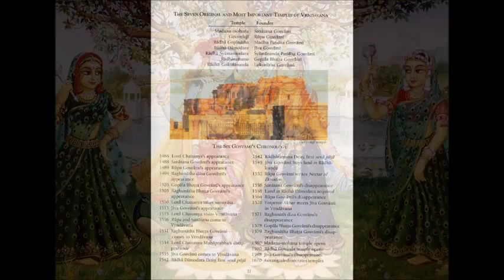Sri Caitanya-caritamrta, Adi 11 - The Expansions of Lord Nityananda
Chaitanya Charitamrita:
Entire pastime of Lord Caitanya Mahaprabhu in audio presentation with beautiful paintings and pictures.

The Chaitanya Caritamrta is divided into three sections: the Adi-lila, Madhya-lila and Antya-lila. Each section refers to a particular phase in Shri Caitanya Mahaprabhu's life:

The Adi-lila explains Caitanya's unique identity as Lord Krishna appearance in the mood of Srimati Radharani (a combined avatar of both personalities), his personal lineage, his closest childhood companions and their paramparas (disciplic succession), and the characters of his devotional associates. This section ends with a brief summary of Caitanya's life up to his acceptance of sannyasa (the renounced order of life).

The Madhya-lila details Caitanya Mahaprabhu's sannyasa pastimes; the life of Madhavendra Puri; a philosophical conversation with the Advaitin scholar Sarvabhauma Bhattacharya (wherein the supremacy of bhakti is promoted by Mahaprabhu against the arguments of impersonal advaita); Caitanya's pilgrimage to South India; examples of the daily and annual activities of Caitanya and his devotees during the Ratha-yatra festival of Jagannatha near the Jagannath Temple in Puri, Orissa; their observance of other festivities; and his detailed instructions on the process of Bhakti Yoga to both Rupa Goswami and Sanatana Goswami.

The Antya-lila gives a survey of the devotional plays composed by Rupa Goswami, activities of various devotees and occasional critics and their interactions with Caitanya; Caitanya's interactions with Raghunatha dasa Goswami, and Jagadananda; Caitanya's increasing experience of the searing agony of separation from Krishna (viraha or vipralambha bhava) and concludes with the famous Siksastaka (eight verses of poetic instruction), the only thing personally written by Sri Caitanya Mahaprabhu himself.